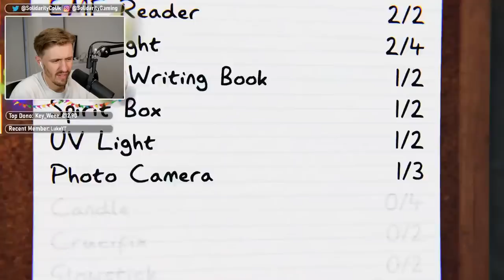HALLOWEEN PHASMOPHOBIA /w SmallishBeans, Oli & InTheLittleWood